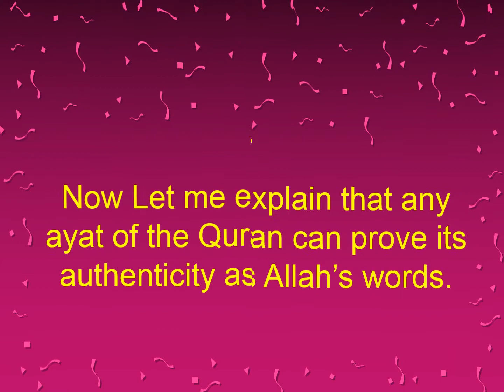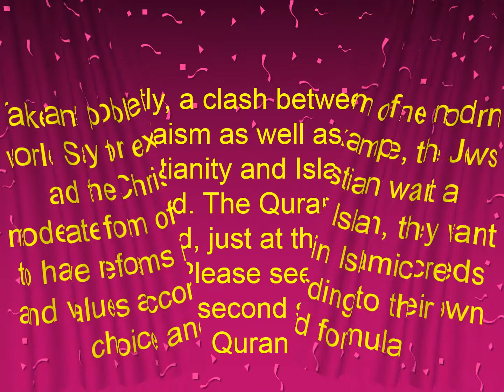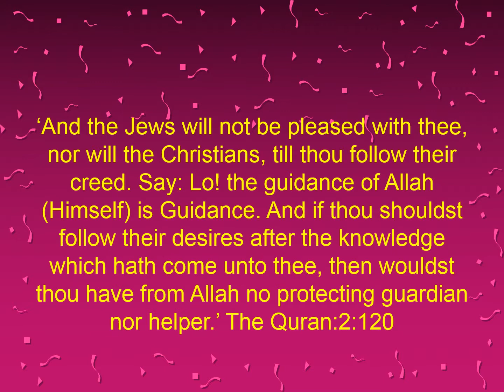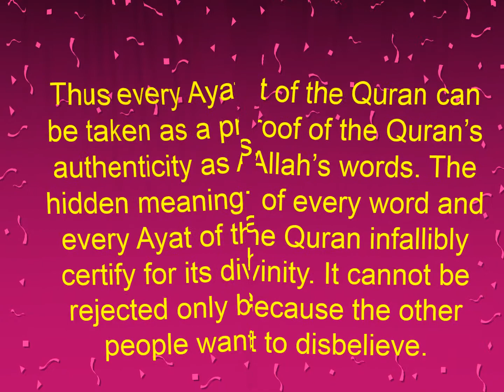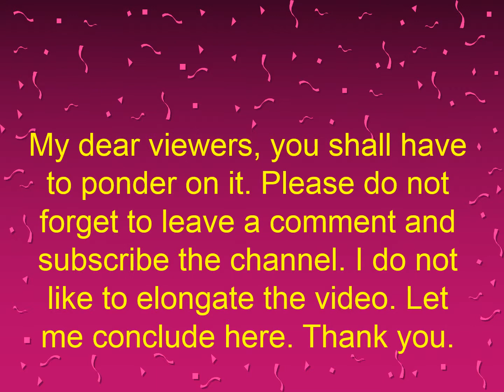The Holy Quran Proves Itself as Allah's Words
'The Holy Quran Proves Itself as Allah's Words' -  This video proves the authenticity of the Holy Quran as Allah's words. The Muslims must be moderate in behavior and works of worldly affairs. On the other hand, they must be unfailing followers of the Quran. Hazrat Muhammad (SM) suggested his followers to take the middle course avoiding all kinds of extremities, but at the same time they should hold both the Quran and the Sunnah very tight. The people who doubt in the holy Quran are free to doubt. Islam does not believe in coercion. Your religion is yours and mine is mine - is the motto of Islam. This motto also proves that It is from Allah.